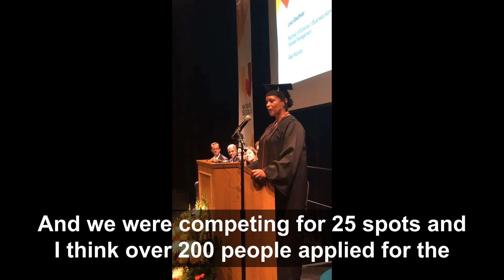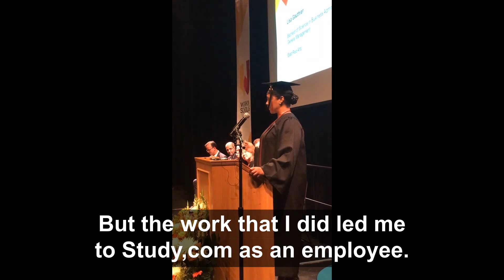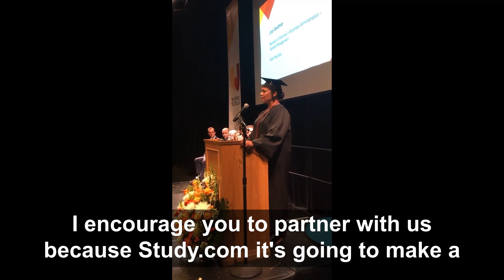Working Scholars 2019 commencement of Lisa Gauthier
Watch the highlights of the powerful commencement address of our graduate speaker Lisa Gauthier.